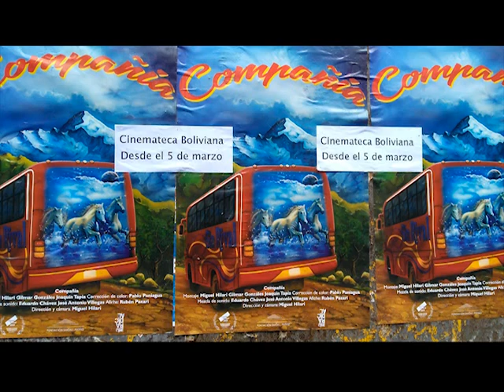CRITICA COMPAÑIA PELICULA BOLIVIANA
Crítica de la película boliviana de Miguel Hilari, "Compañía", estrenada en 2020 (marzo). No intento lucrar ni beneficiarme de ninguna manera con este video que solo es una opinión honesta, si no te gusta el contenido, eres libre de dar tu dislike pero no esperes que deje insultos, de todas maneras, no importa si una reseña es buena o mala, al final no existe la mala publicidad.  Y si me he equivocado con la calificación, pues tómalo con humor